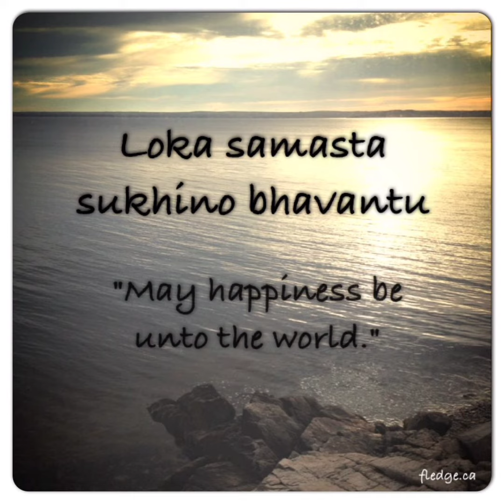ലോക സമസ്ത സുഖിനോ ഭവന്തു !!!